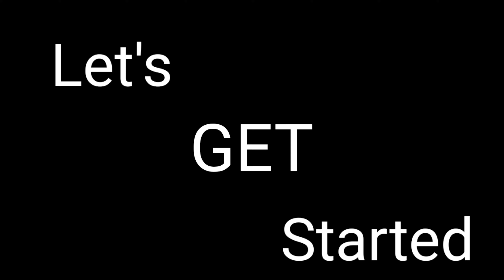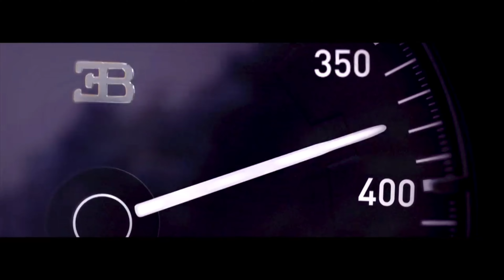EOH : Blinding Lights I The Weekend (Remake)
*This video is all about: EOH - Blinding Lights I The Weekend (Remake) .

*This channel is all about music production.

*Topics Covered :
EOH
Blinding lights
The weekend
remake
Instrumental Music
EDM
Relaxing Music
Best Music